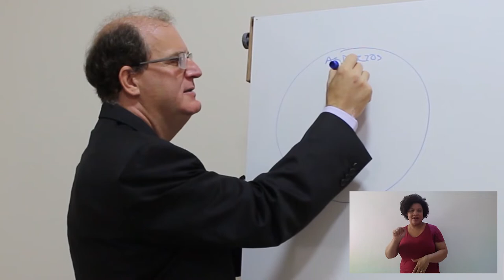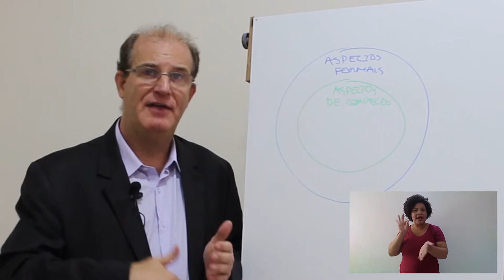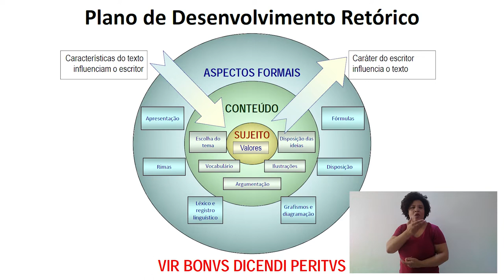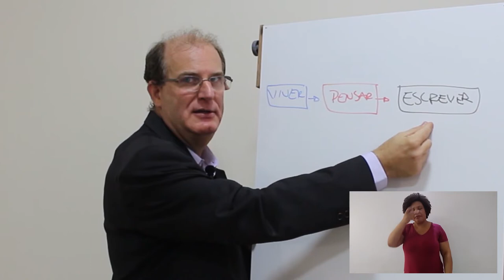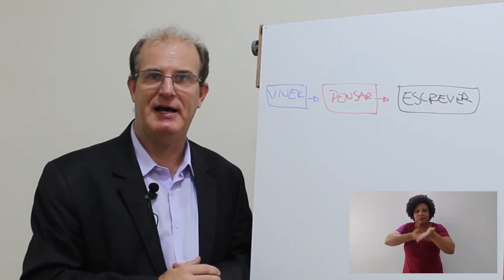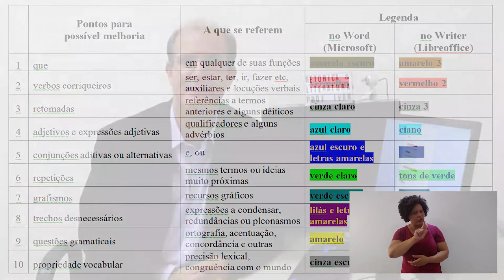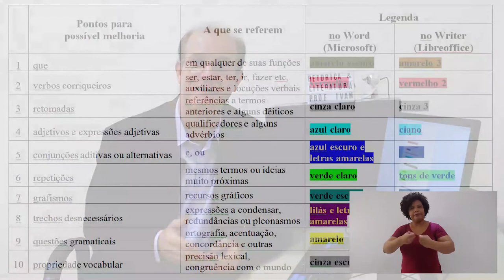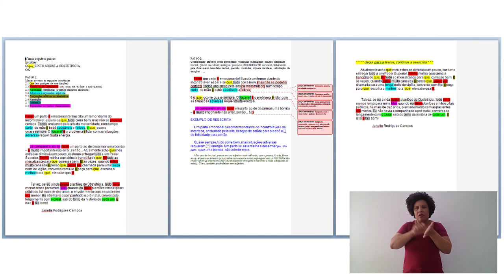Retórica e Literatura: como a retórica contribui para escrever melhor, do Prof. Ivan Capdeville Jr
A palestra aborda como princípios da Retórica podem auxiliar escritores, experientes ou iniciantes, a identificar pontos de possível melhoria na superfície textual e a alcançar riqueza literária em suas obras.
O professor leva ao público contribuições dos estudos sobre o discurso para desenvolver vigor literário, etapas da elaboração textual, os cânones da Retórica, a tridimensionalidade do discurso e o exercício da reescrita.
Além das palestras on-line inéditas a serem lançadas como parte da programação 2020, a Academia Mineira de Letras disponibiliza mais de 200 palestras já realizadas para que o público possa ver e rever.

Ivan Capdeville Jr. é mestre em Estudos Linguísticos pela Faculdade de Letras da UFMG; redator-revisor e professor da Escola do Legislativo da Assembleia Legislativa de Minas Gerais; sócio-fundador da Sociedade Brasileira de Retórica; responsável pela Oficina Retórica & Literatura, ministrada na Academia Mineira de Letras em parceria com o Instituto Unimed-BH.